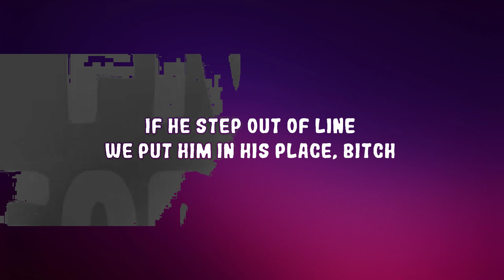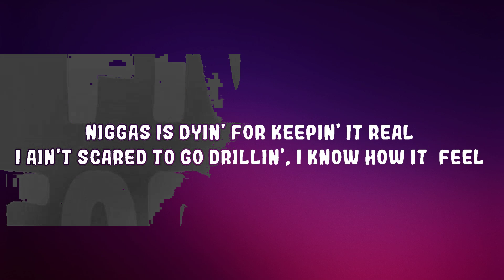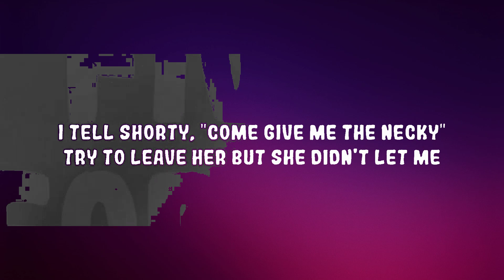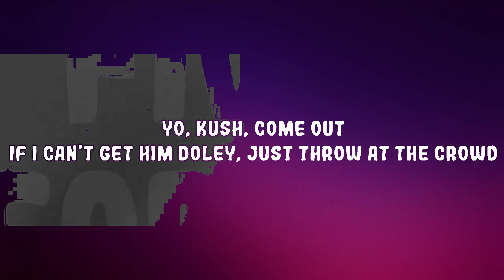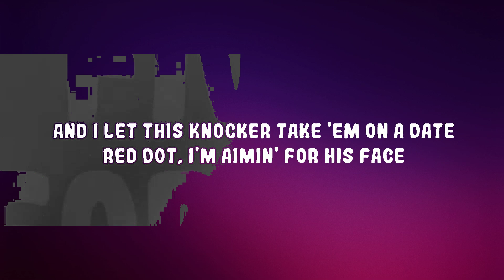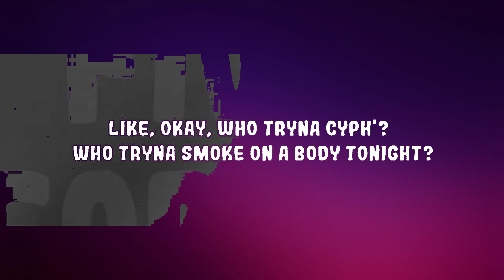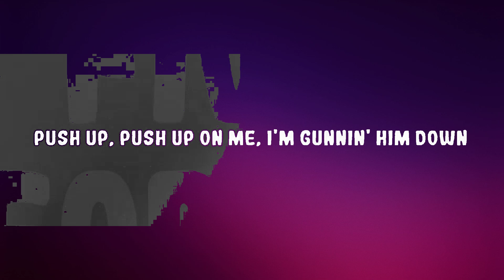Fivio Foreign & 41 - Get Deady | Lyrics (Official)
Fivio Foreign & 41 - Get Deady

(Lyrics):
[Intro]
(AyoAA)
(Verbxse made this beat)
Grrah

Yo, stop, I'm off a pill
Don't ask, I don't know how to chill
Niggas is dyin' for keepin' it real
I ain't scared to go drillin', I know how it feel (I did)
He catch a body, I'm payin' his bills
She a baddie, she paintin' her nails (I won)
2018, I was playin' the field
Don't none of these niggas you say I'ma kill (Bitch)
Off drugs, I'm gettin' hungry
I took a Perc' and it give me the munchies (Munchies)
No sleep, I'm feelin' grumpy
Fuck up my time and I'm way out the country
I'm a dub, I'm pullin' dumpy
She fell in yêu, shorty is clumsy
I tell G, "Come and give me a punchy"
Gun in my pocket, got me feelin' comfy
I'm the first nigga go in a deli
I'm the first nigga call bitches wetty (Wetty)
None of these niggas don't give me no credy
But one of these niggas gon' give me some bready
I tell shorty, "Come give me the necky"
Try to leave her but she didn't let me
If you tatted my name then you sexy
Mix the Percocet with the Pepsi

[Chorus: Fivio Foreign]
Yo, stop, I'm off a pill, yeah, huh, get deady
Yo, stop, I'm off a pill, yeah, get deady
Yo, stop, I'm off a pill, uh, get deady

[Verse 2: Kyle Richh]
Perky bustin', I'm itchin' my skin
Do not think I ain't good 'cause I am not alright (Am not alright)
Like, okay, who tryna cyph'? (Who tryna cyph'?)
Who tryna smoke on a body tonight? (Body)
Like, yo, Fiv', throw five
Push up on me, think he tryna die (He tryna die)
Move on my doley, I don't need a— (Don't need a—)
Move on my doley, I don't need a try
Stop, stop, I'm tryna fuck
She got the jat, with a tat on her butt (That way)
Pop a Perc', It's unlimited rump
Thoot on my body, she wanna get drunk (Say she wanna get lit)
Took a bean with saliva
I got Sheik, I do not need a driver (Driver)
Like, three G's in the back of the Charger
Jah Woo, up that fire (Jah Woo)
Yo, Kush, come out
If I can't get him doley, just throw at the crowd (Okay)
He tried to party, got sent to the clouds
And if I missed a shot, then I'm bendin' around (What the fuck?)
Push up, push up on me, I'm gunnin' him down
Pistol bullets is barkin' (Grrah, grrah), grrah, I'm in yêu with the sound

[Verse 3: TaTa]
Fivi' said mix the Perky with Pepsi
Well, I'm in the cut mixin' Wocky with Sprite
I